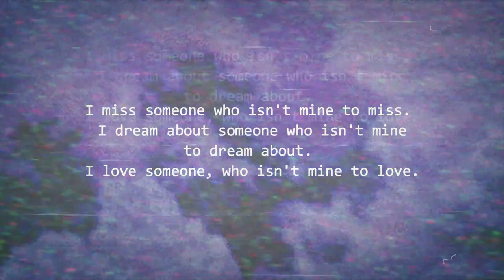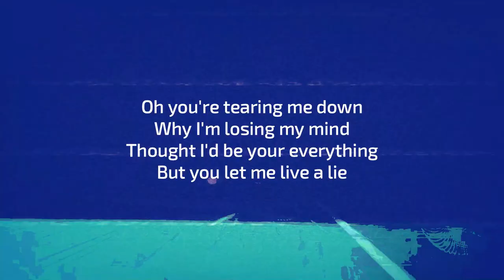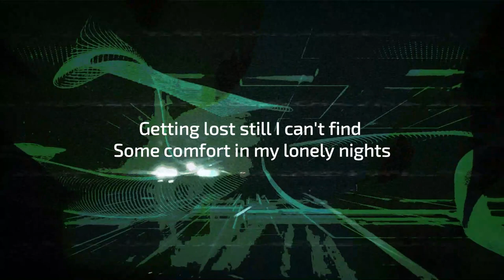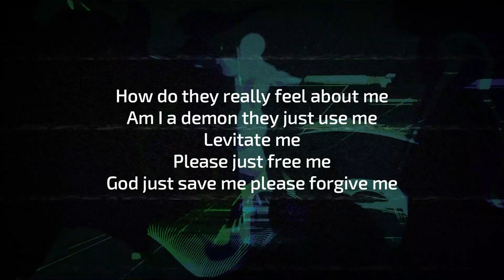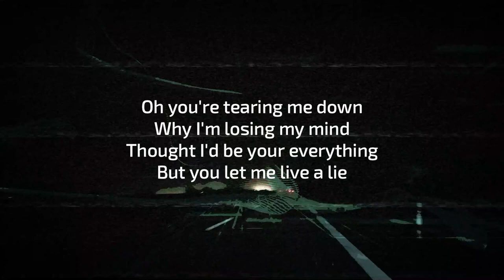Reyan Onto - Late Hours [Feat. Far]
This song is based on one of the most darkest times of my life.
Some stories die within us. Some expectations kills us from the inside. Sometimes we just wish we were better at everything.

Vocals-Far and Reyan Onto
Lyrics- Far and Reyan Onto
Visuals- Shayon Khaled